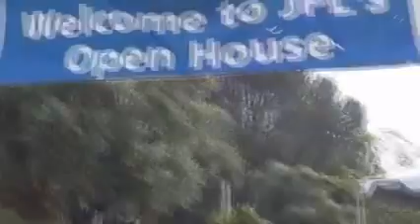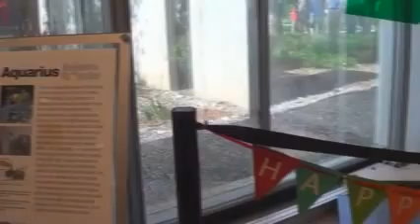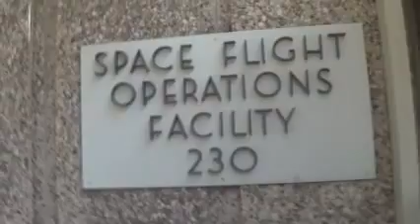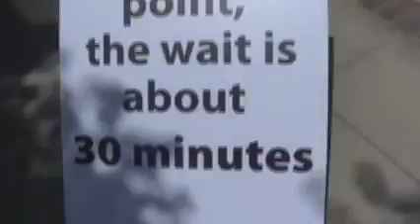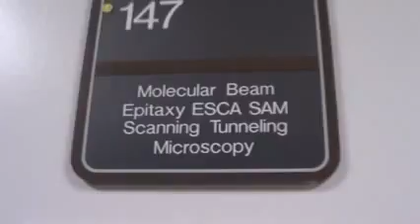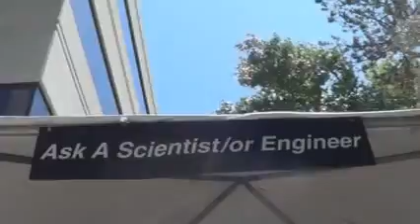JPL Open House 2012 - Astronomía CETYS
La experiencia del Club de Astronomía CETYS al estar en el JPL Open House 2012.

El Club de Astronomía CETYS pretende ser una comunidad de aprendizaje que promueva la observación, comprensión y generación de  interés sobre el espacio y la cultura astronómica.

Para ingresar al Club no hace falta ser un experto en astronomía, solamente se necesita tener interés sobre la materia. Si tienes la inquietud, ¡no dudes en comunicarte!

Canción: Snow Crystals - Apparatjik